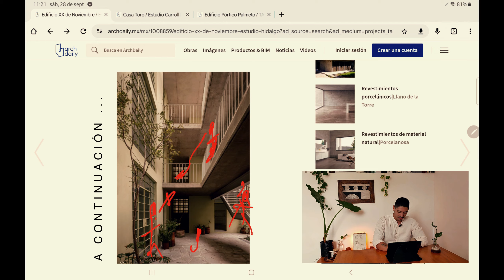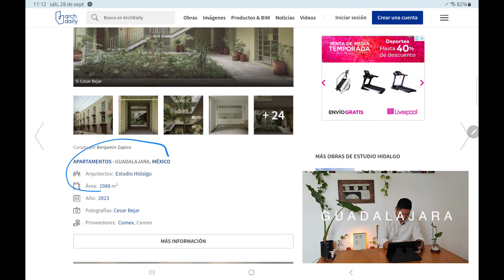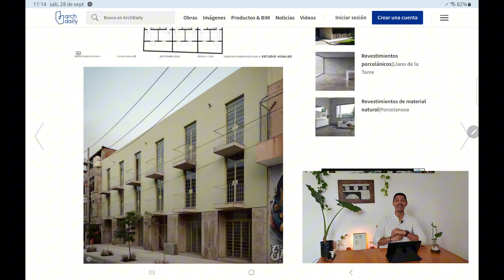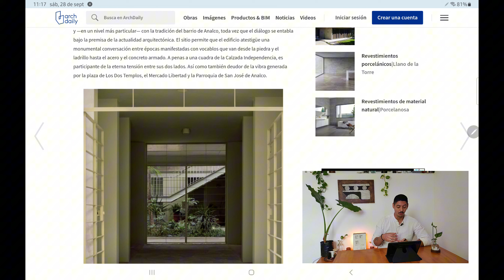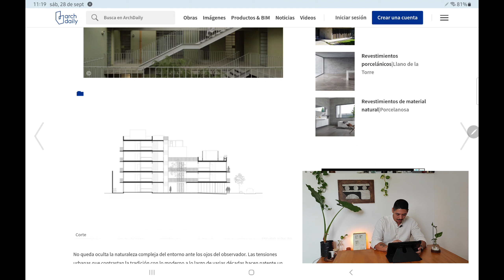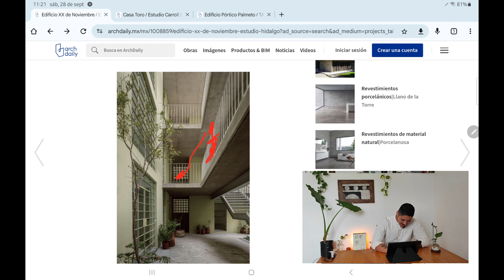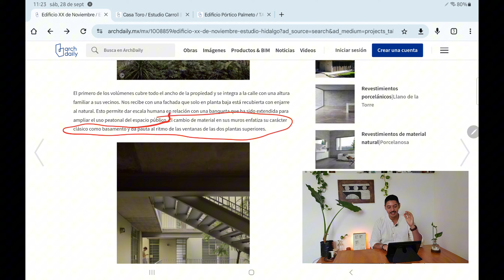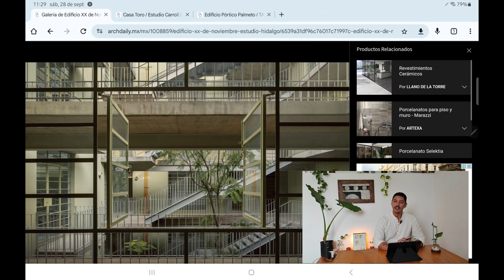VECINDADES modernas, terrible ERROR o ACIERTO de diseño?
En este video, haremos un análisis de cómo es vivir en una vecindad moderna. Descubre las comodidades y desafíos de ser parte de una comunidad contemporánea.